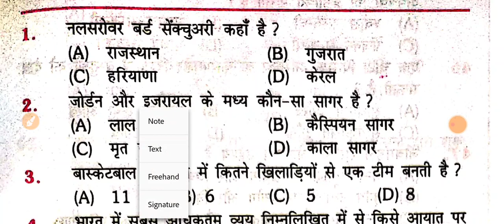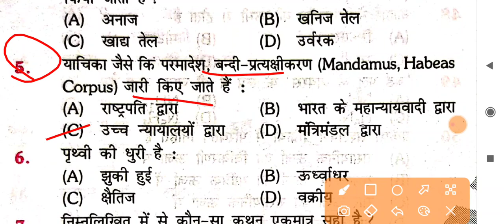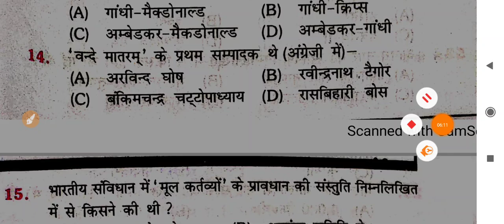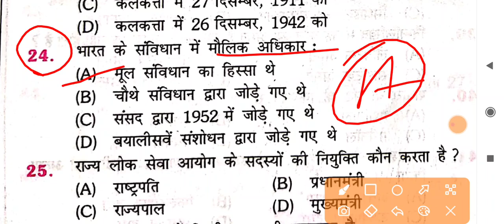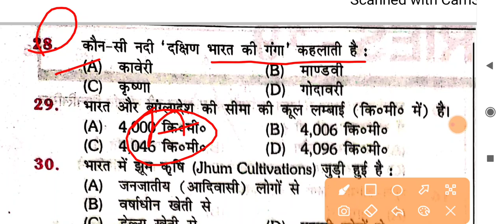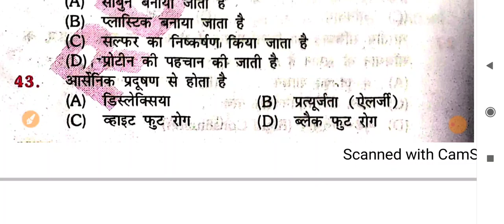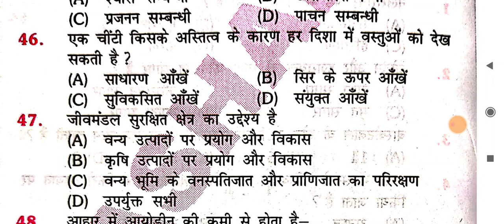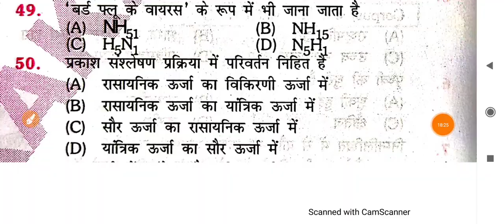Practice Set- 31 | Bihar SI PT 2021 | Cut Off 40+ | Pdf Download | 2213 पदों के लिए | अब समय कम है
2. DRDO MTS Kiran Prakashan 20 set